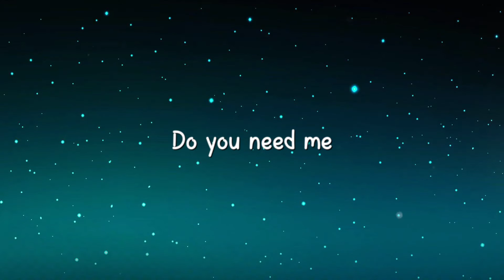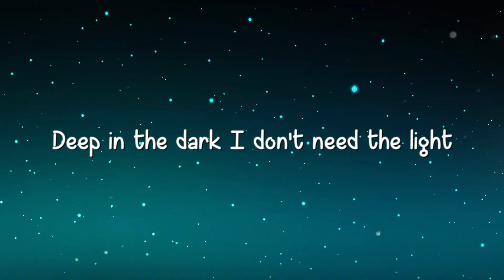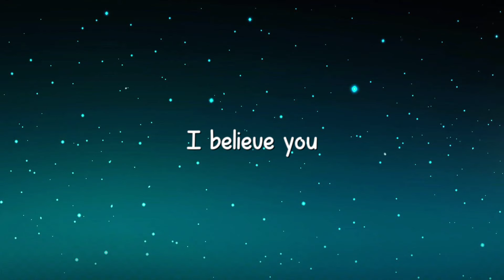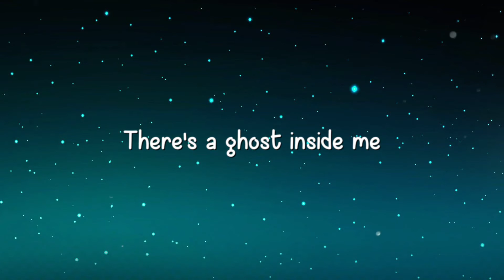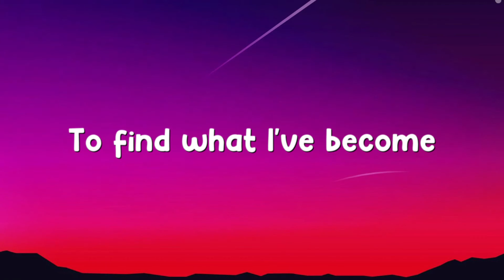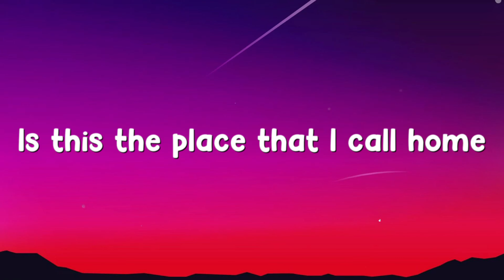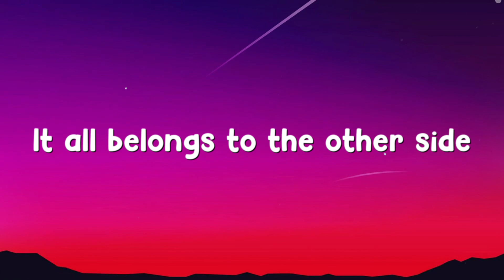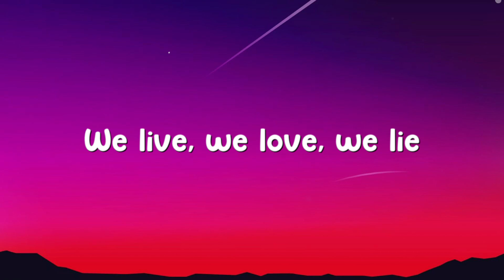The Spectre - Alan Walker /With Lyric/ 🥂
The Spectre - Alan Walker /With Lyric/ 🥂  The Spectre - Alan Walker /With Lyric/ 🥂